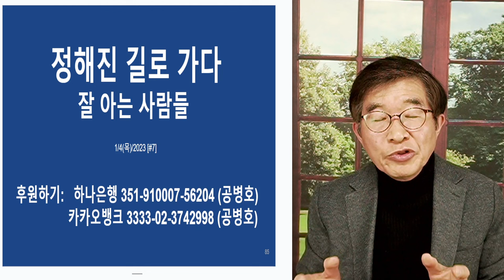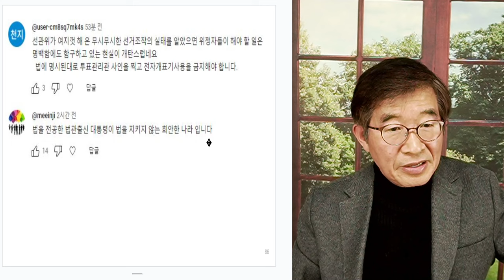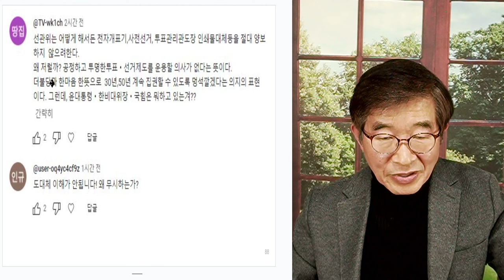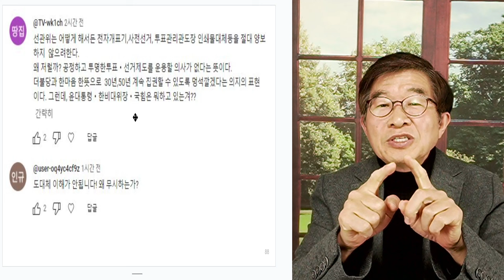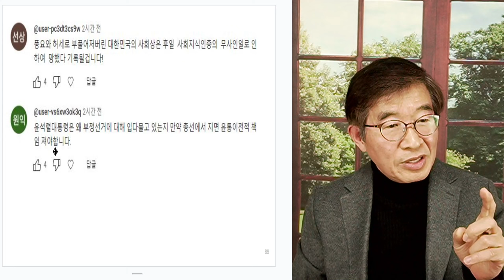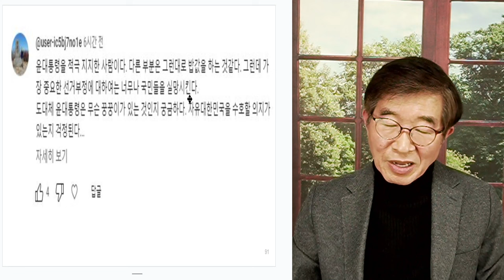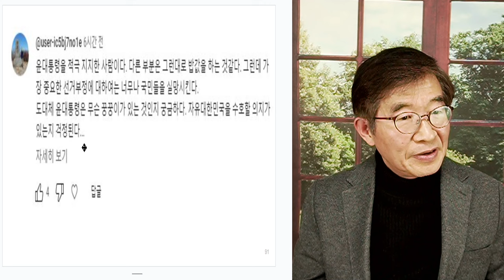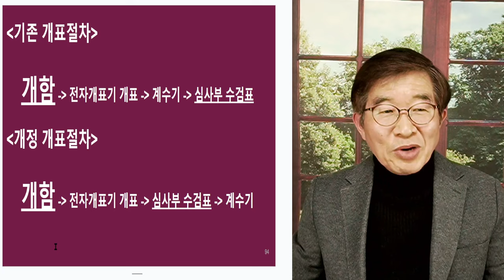선관위 앞에, 벌벌기다 / 자기 이익 외에 없다 [공병호TV]